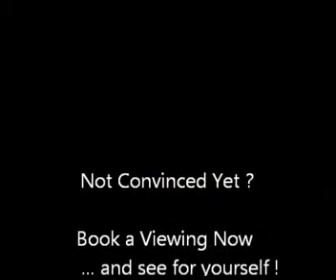Santomera - Detached 4 Bedrooms Country Villa with Pool.- (© White Villas In Spain)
SOP532 - Santomera (Murcia).

-Great Villa with a build size of 200m² on a fenced plot of 1,500m².

There is a private Pool and the gardens are landscaped, there is a barbecue area and the garage is internal to the house.

 With 4 bedrooms, all with wardrobes, 2 bathrooms, lounge with access to sun terrace, fully fitted kitchen with a separate pantry, laundry room and access to garage.

 This property has air-con and is being sold unfurnished.